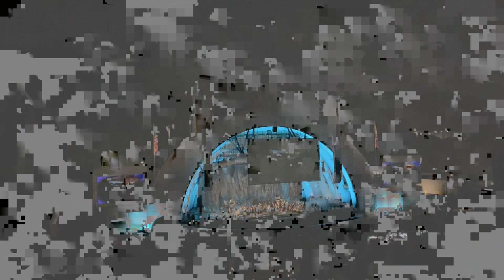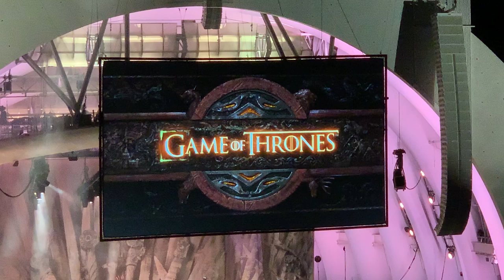Game of Thrones Live Concert Experience - Final 30 Minutes at the Hollywood Bowl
Live Concert Experience
Hollywood Bowl

Ramin Djawadi conducts the final 30+ minutes to finish the last day of the 2019 North America Tour of Game of Thrones Live Concert Experience (all eight seasons) at the Hollywood Bowl.